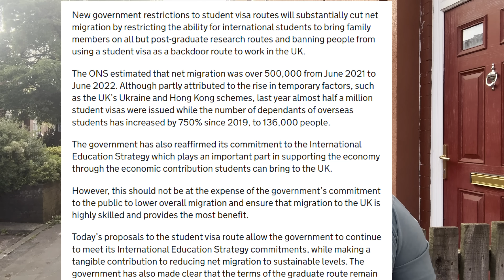BIG CHANGES UK STUDENT VISA 5 NEW ANNOUNCEMENTS ഇനി ഇതൊന്നും ഇവിടെ നടക്കില്ല! UK PSW || UK MALAYALAM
ADMISSION ASSISTANCE
                           BOOK YOUR 1-2-1 Consultation 2023
                             UK NARIC & VISA FILING SERVICES
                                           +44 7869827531